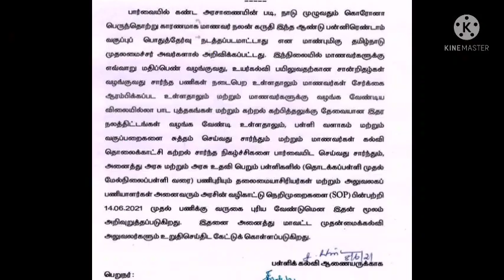School reopen#School reopen in tamilnadu#School reopen instructions to headmaster#tamilnadu academy